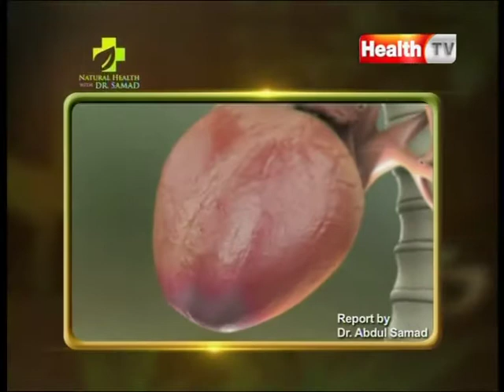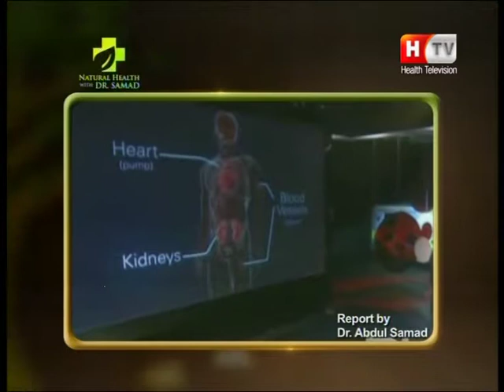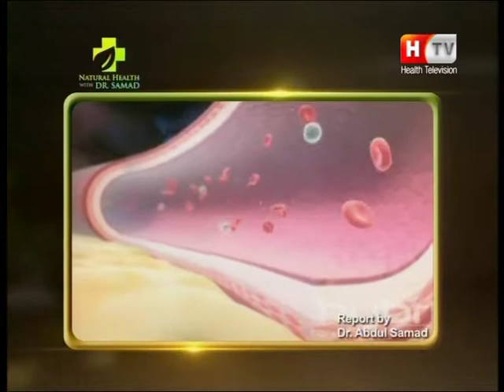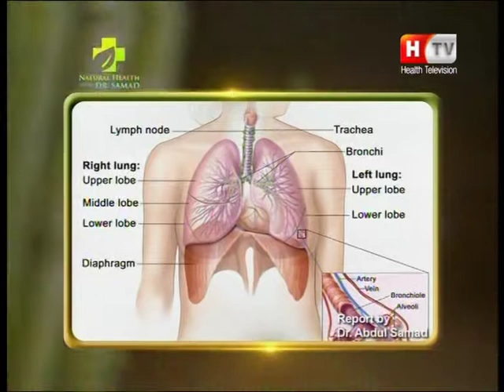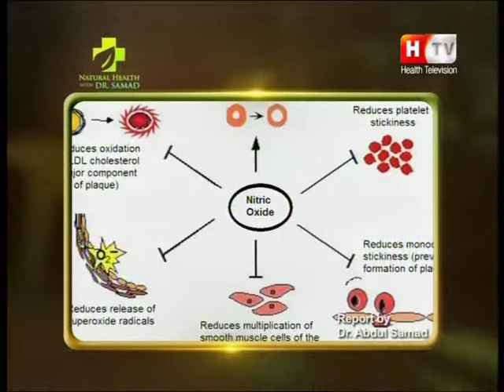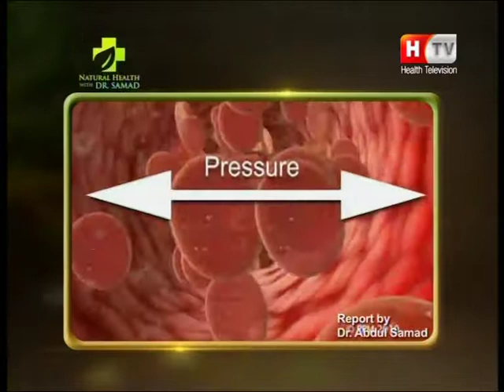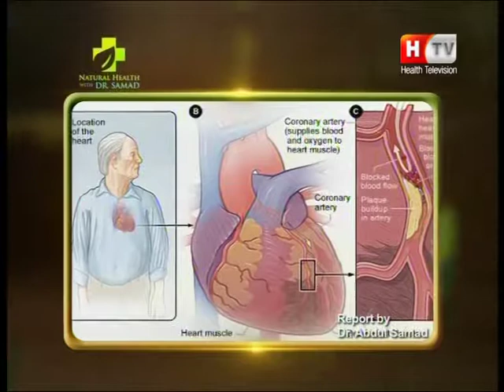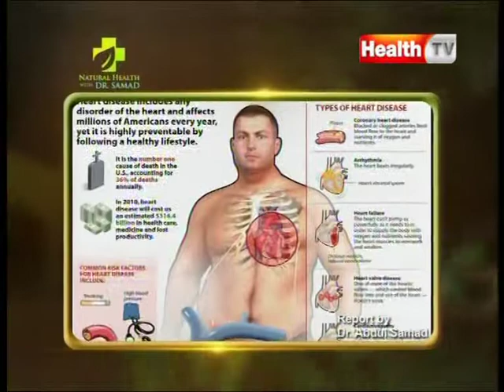Heart Problems Causes in the world - Very informative Report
Become the world’s best SAMDA healer, Change Your Life, and Others in Just One or Two Training Sessions Online. Heal Chronic Psychological Issues, Physical diseases, Spiritual Problems, Educational Problems, Children’s Problems, Behaviour Problems, and Relationship Problems. Heal Yourself and Others with 100% Natural, 100% Positive, and 100% Compatible Healing System.
This Course also related to……